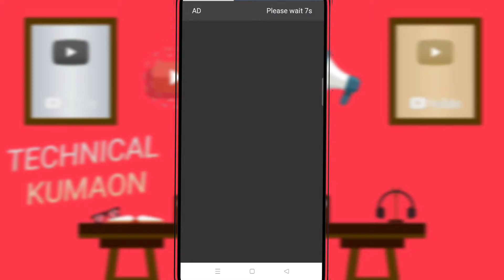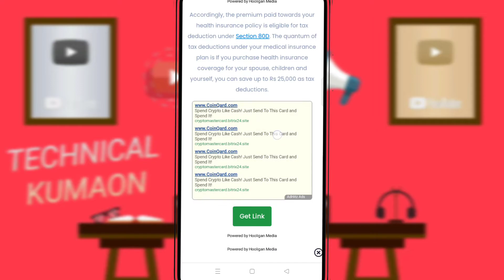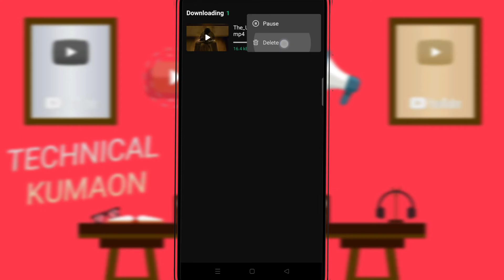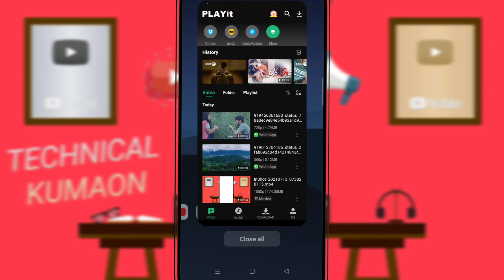How to Play or Download Movies & videos from Teligram Channel just in One Click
Hɪ ғʀɪᴇɴᴅꜱ ! 👐
     Tʜᴀɴᴋ ʏᴏᴜ ꜱᴏ ᴍᴜᴄʜ ғᴏʀ ️ᴡᴀᴛᴄʜɪɴɢ ᴏᴜʀ ᴠɪᴅᴇᴏꜱ ! Iғ ʏᴏᴜ ʟɪᴋᴇ ᴏᴜʀ ᴠɪᴅᴇᴏꜱ ᴘʟᴇᴀꜱᴇ

         ʟɪᴋᴇ   |  sᴜʙsᴄʀɪʙᴇ   |  sʜᴀʀᴇ   |  ᴄᴏᴍᴍᴇɴᴛ
         ●▬▬▬▬▬▬▬▬▬ஜ۩۞۩ஜ▬▬▬▬▬▬▬▬▬●

Dᴏɴ'ᴛ⛔ ғᴏʀɢᴇᴛ ᴛᴏ ᴘʀᴇꜱꜱ ᴛʜᴇ
 ʙᴇʟʟ ɪᴄᴏɴ 🔔 ғᴏʀ ᴍᴏʀᴇ ʟᴀᴛᴇꜱᴛ ᴜᴘᴅᴀᴛᴇꜱ
   Lᴏᴠᴇ ʏᴏᴜ ᴀʟʟ 😘

My Gears
Camera - Realme 7 :
Mic - Boya By M1 :